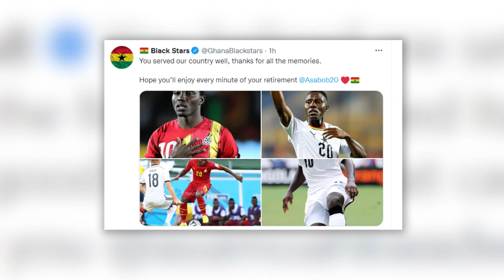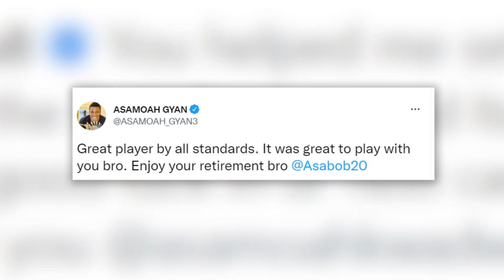Asamoah Gyan and Stephen Appiah pays tribute to Kwadwo Asamoah following midfielder’s retirement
Ghana legends Stephen Appiah, Asamoah Gyan have paid tribute to former Black Stars teammate Kwadwo Asamoah after the midfielder announced his retirement.